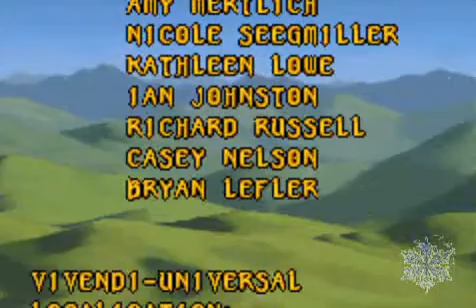Let's Play The Hobbit (GBA) - Part 23 FINALE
We survived the war of the five armies and are happy that we can go home!!